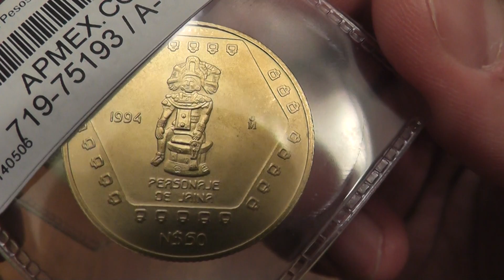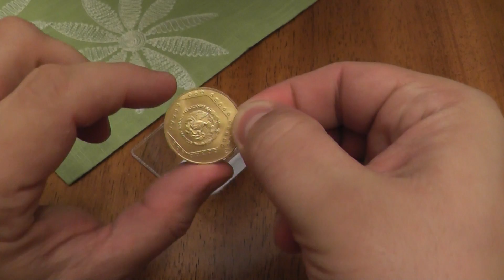Mexican Gold? Si Por Favor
Yup, 4X Ebay bucks keeps yielding gold below spot